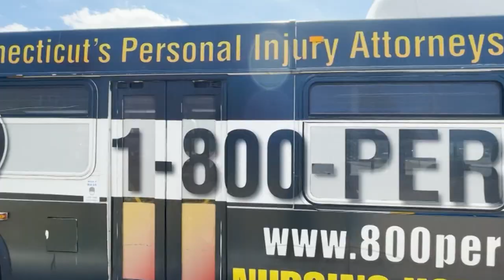'He's a savage.' Family of Bridgeport bus driver demands justice after attack on the job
The family of 59-year-old Bridgeport bus driver Sandra Diaz is demanding justice after she was attacked while on the job.